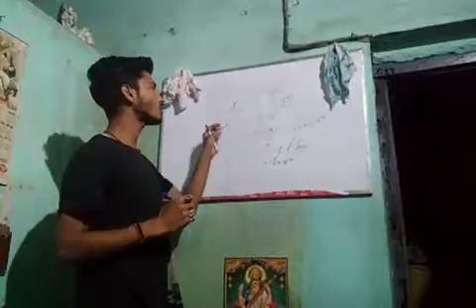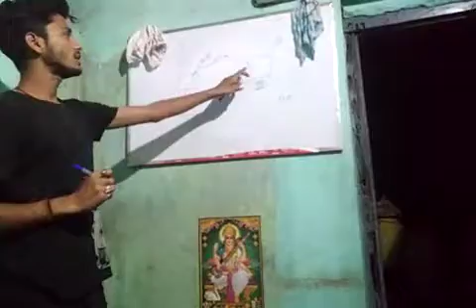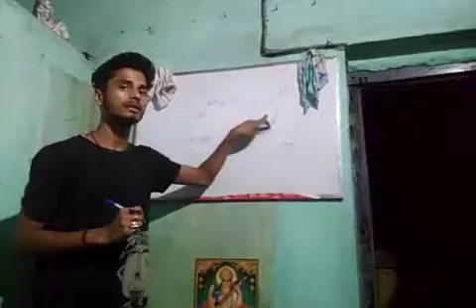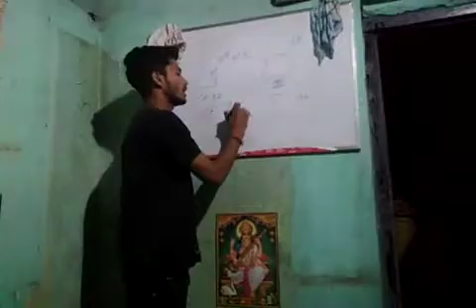physical lecture electrostatic by Raju singh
physics electrostatic  lecture by Raju singh,| iit mens exam,| iit advance physics lecture,| neet physics Lecter , |net jrf physics lecters